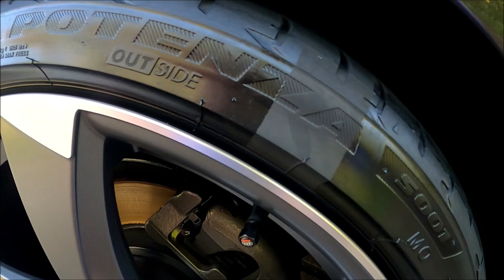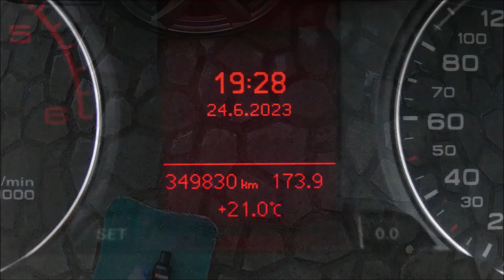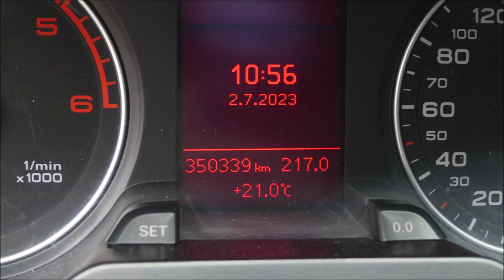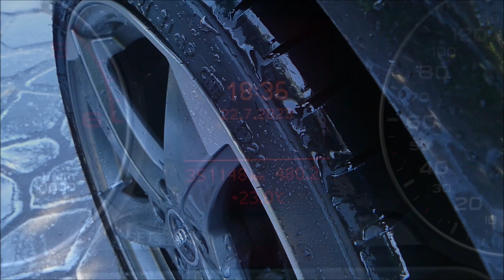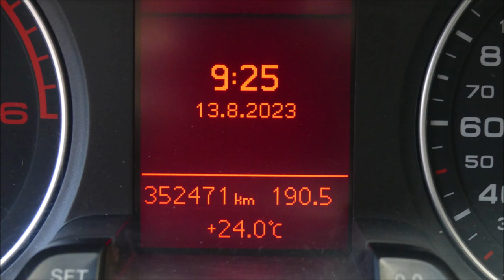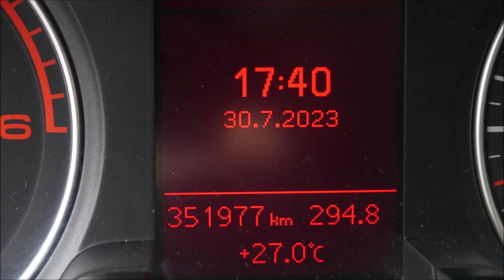SWAG AD Exterior Plastic&Tire Dressing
przepraszam, ale nie zdążyłem dograć  filmu z dressingiem na plastiku. Postaram się uzupełnić jutro